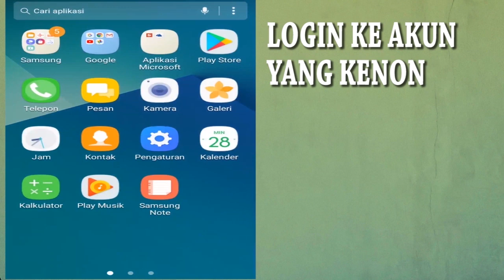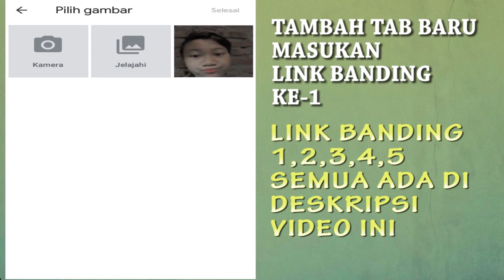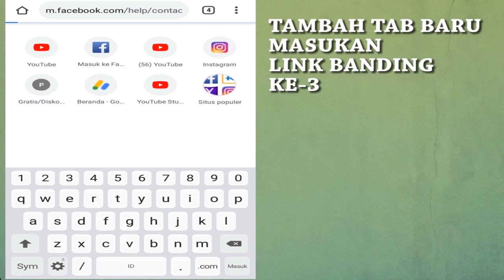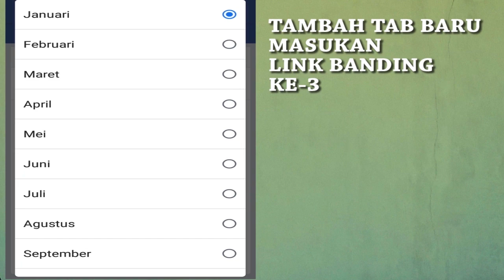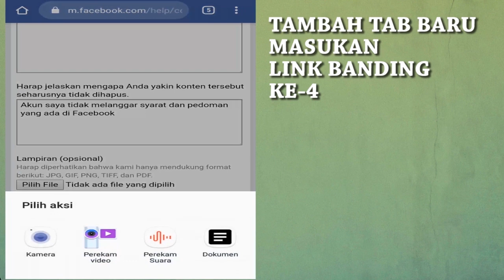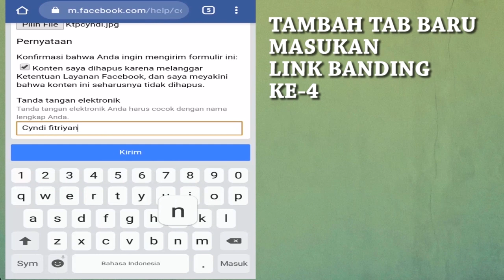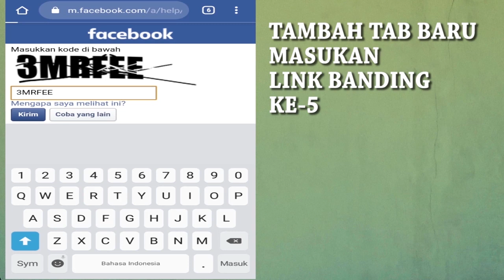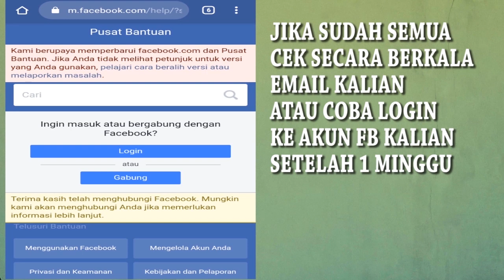Cara terbaru mengembalikan akun facebook yang dinonaktifkan | how recover disabled facebook account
Tutorial facebook kali ini kangtri berbagi cara atasi disabled facebook atau
facebook dinonaktifkan
latest method to enable disabled fb
how recover disabled facebook account

cara atasi fb tidak bisa dibuka karena akun facebook di nonaktifkan dengan cara membuka fb dinonaktifkan
cara mengembalikan akun facebook yang dinonaktifkan menggunakan formulir banding untuk cara mengembalikan akun facebook

ini adalah cara atasi fb kenon atau cara atas fb dinonaktifkan guna mengatasi fb dinonaktifkan terbaru
jika ingin mengatasi facebook dinonaktifkan atau disabled facebook silahkan gunakan link di bawah ini

Untuk memulihkan akun facebook yang dinonaktifkan 2020 atau cara memulihkan fb dinonaktifkan